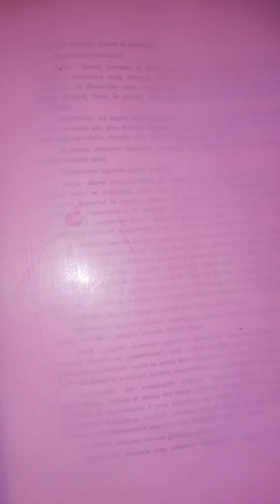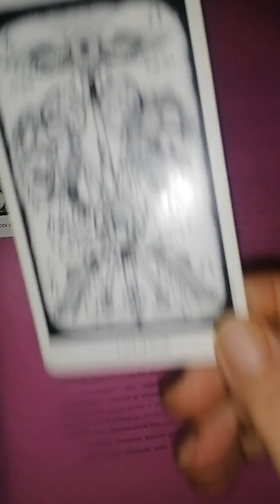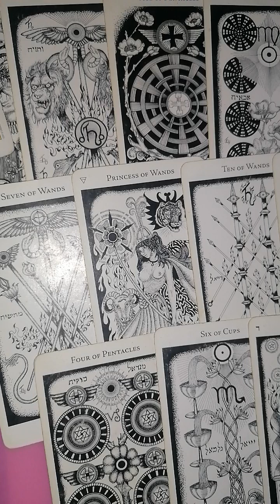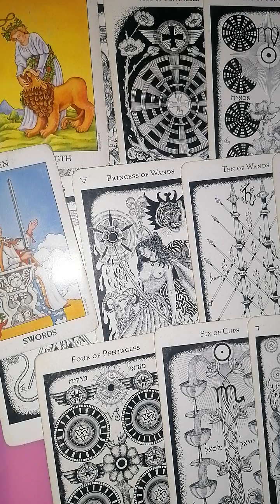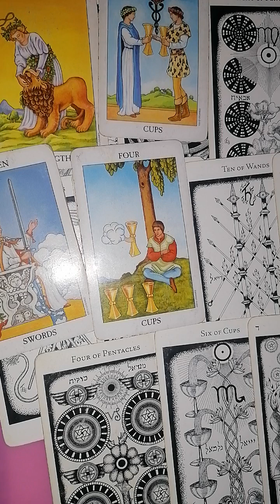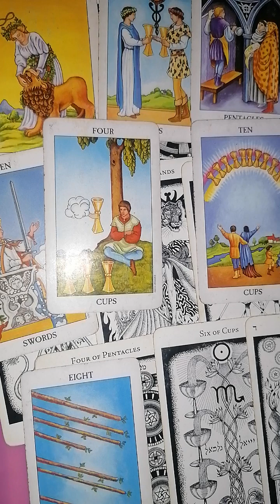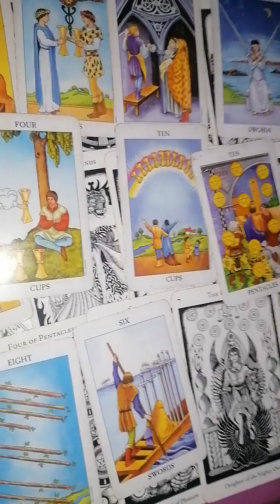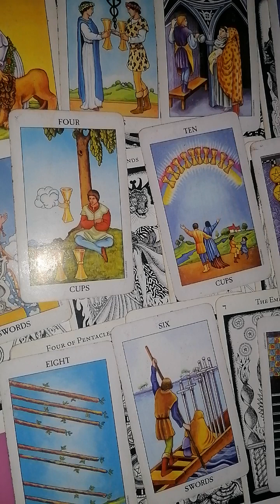SCORPION decembrie 2023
ETALARE tarot la modul general